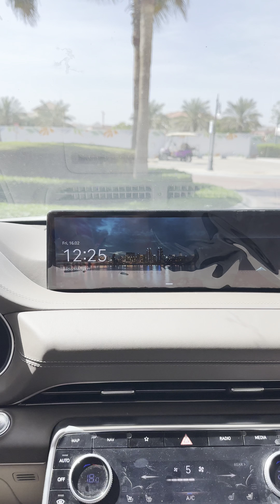ប្តូរពណ៌សក់លើកដំបូងនៅឌូបៃ អស់ថ្លៃប៉ុន្មាន/first time changing hair color in Dubai(how much I spend)